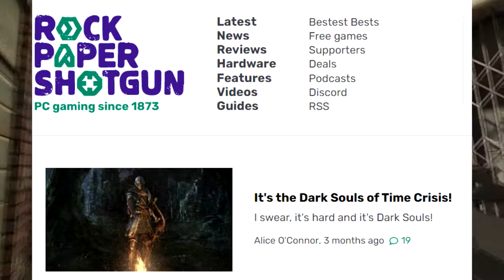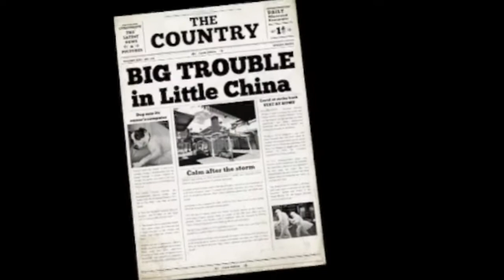Good ol fashioned POLICE BRUTALITY - Crisis VRigade 2 GAMEPLAY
Pinoy cops exercising MODERATE EXTRAJUDICIAL uhh VR JUSTICE

(IGNORE the mouse pointer. Didn't notice that thing was there XD)